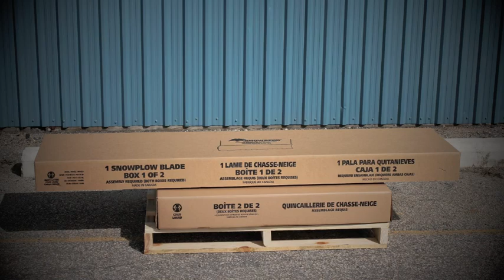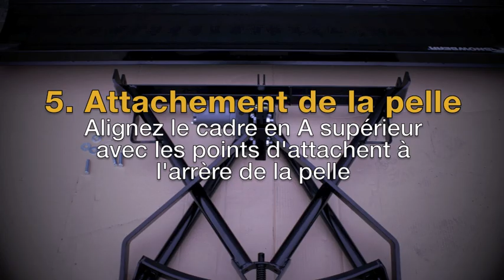Ensemble de pelle à neige SnowBear